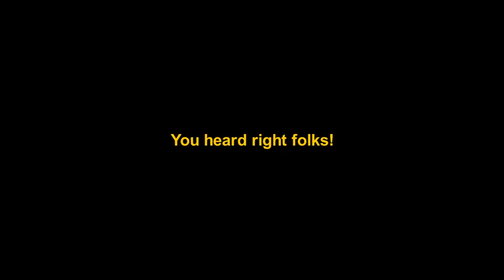I made a discord server!